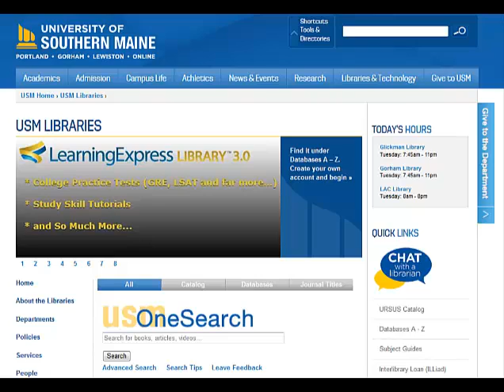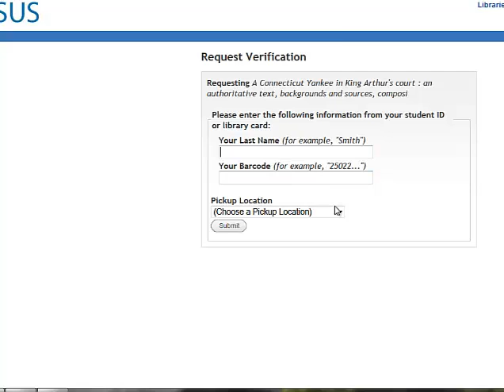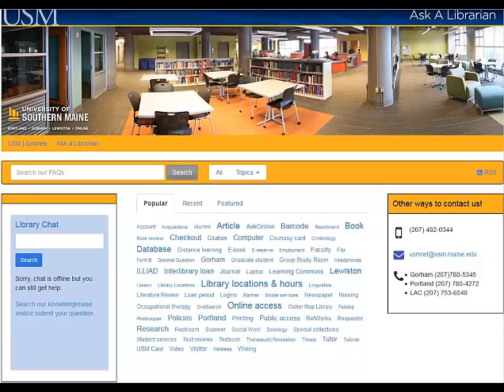Finding Books in URSUS basic